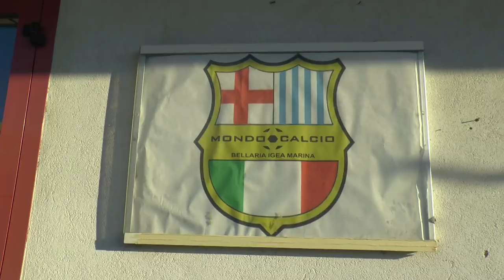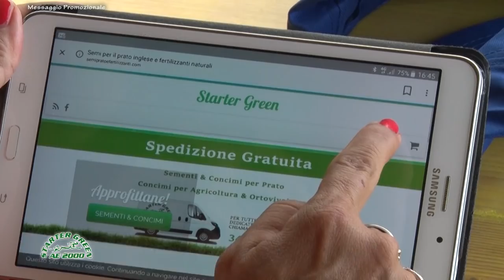Fase di Crescita 6a puntata . Settore Giovanile Igea Marina